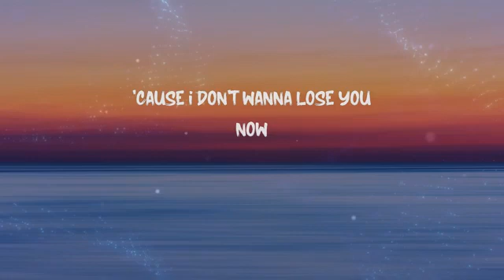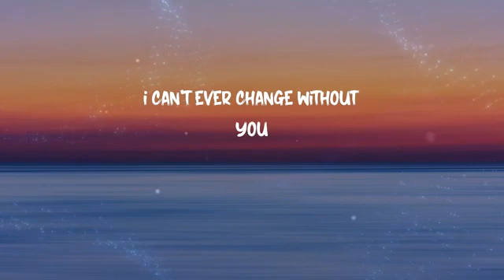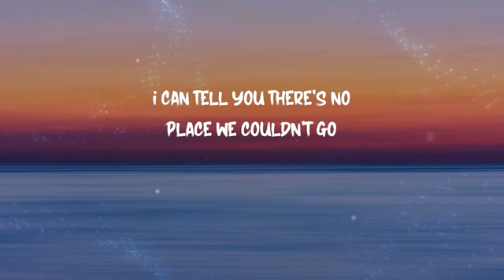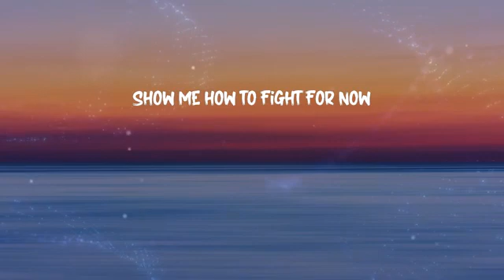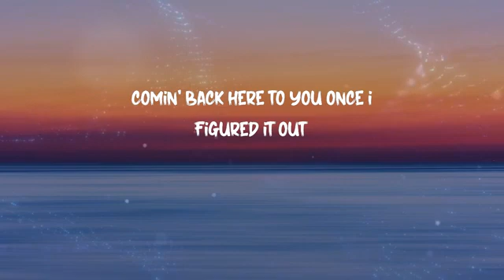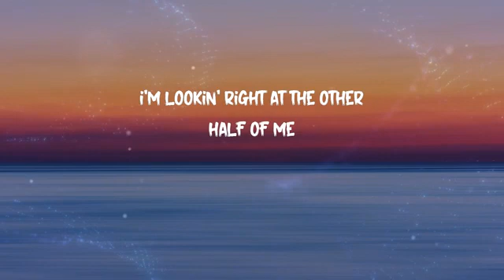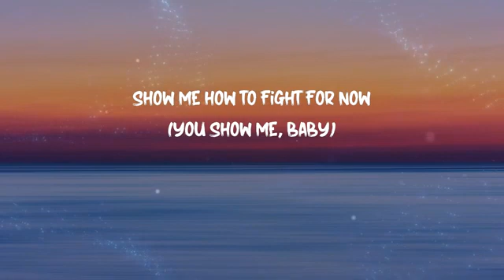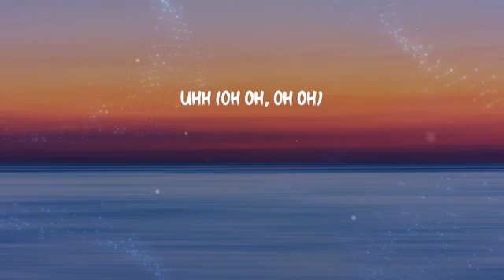justin Timberlake- mirrors ( lyrics)